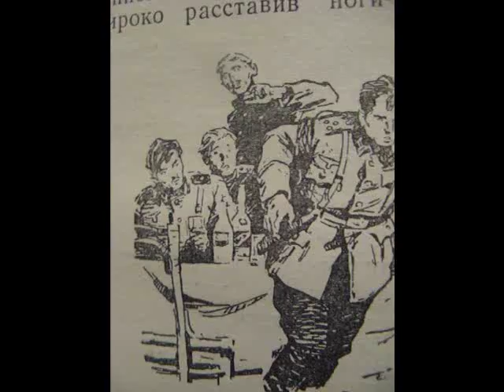***Пулька***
Власовский генерал,персонаж повести В.Ардаматского "Сатурн почти не виден".